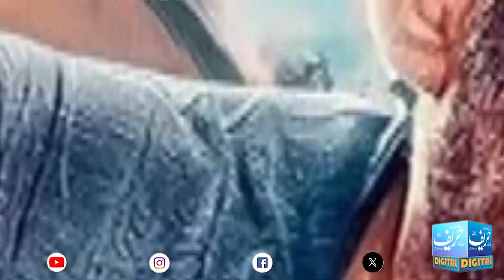Salman Khan and Katrina Kaif Movie Release Just Few days Left | Hareef Digital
Salman Khan
Katrina Kaif
New movie release
Bollywood stars
Countdown to release
Upcoming film
Movie anticipation
Bollywood news
Film release update
Entertainment buzz

Get ready to witness the magic of Bollywood's dynamic duo, Salman Khan and Katrina Kaif, as their much-anticipated movie release is just around the corner! In this video, we'll discuss all the latest updates, teasers, and expectations for this star-studded film. Join us to build up the excitement and countdown to the grand release.